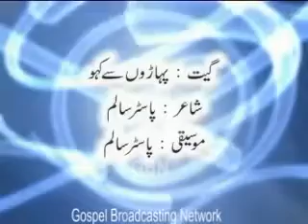New Masihi Geet || Pahado Se Kaho || PGA Choir